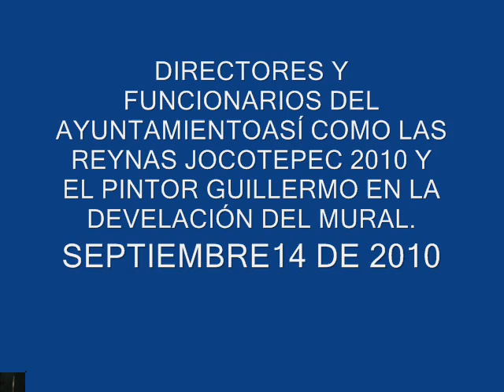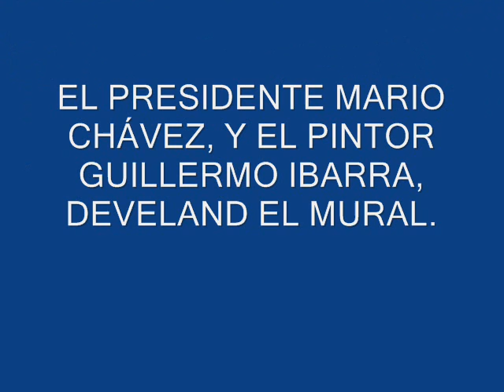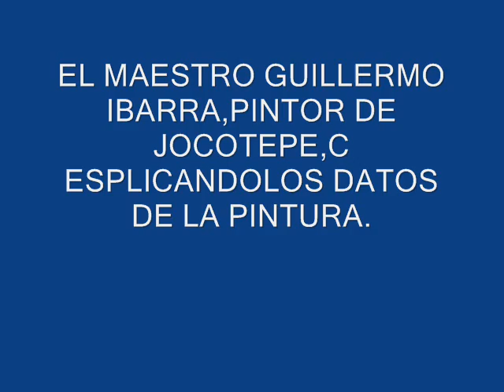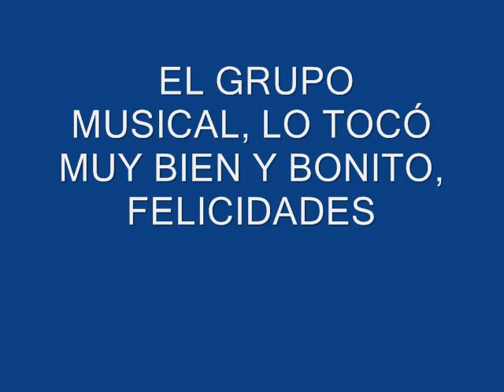develando el mural jocotepec._0001.wmv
Felicidades al maestro Guillermo